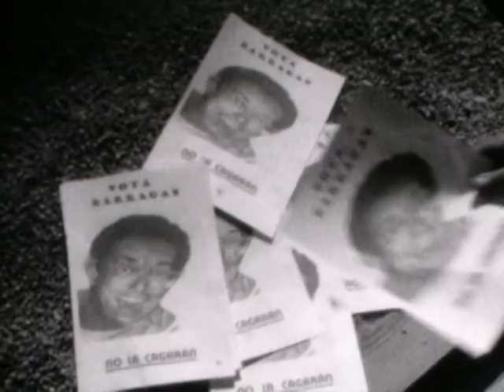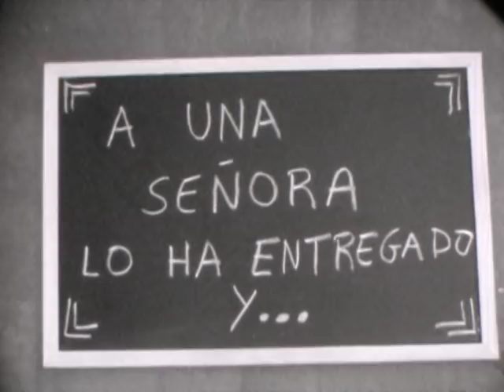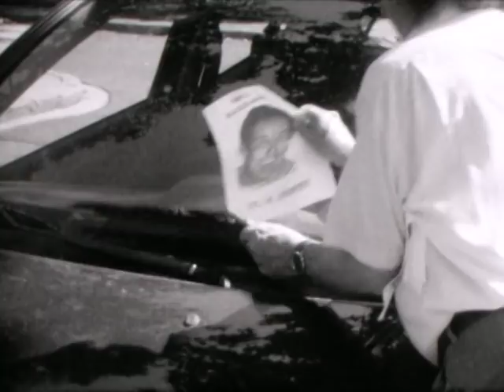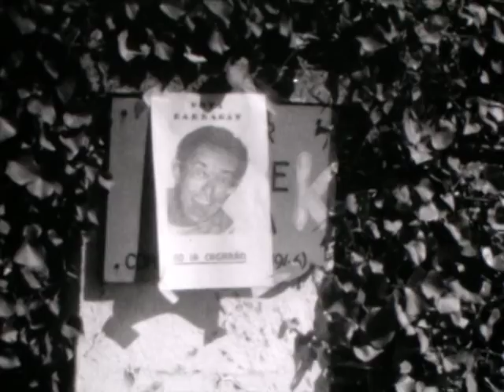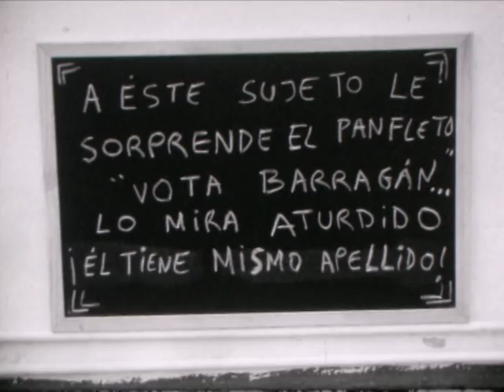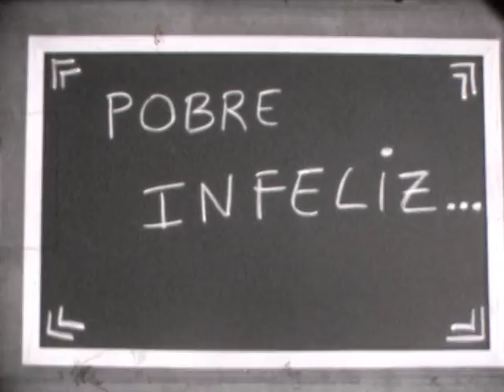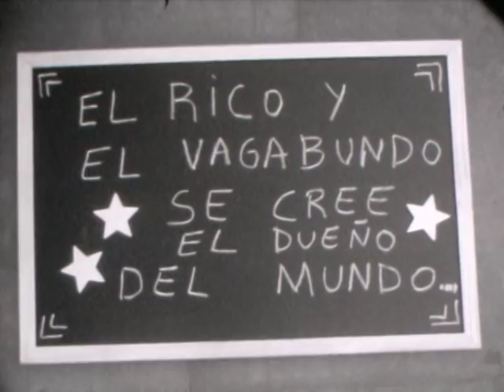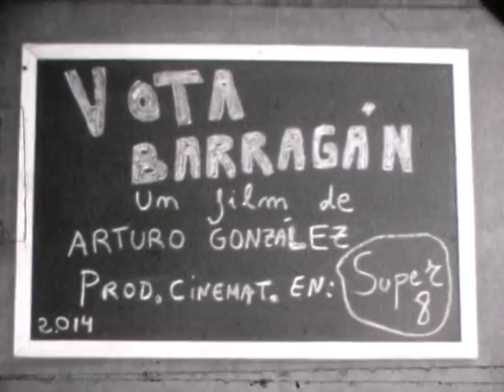El Señor Barragán - Cortometraje en cine Super 8 * VOTA BARRAGAN *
VOTA BARRAGAN
El Señor Barragán rescata de su roñoso desván, su roñosa cámara Super 8, compra un rollo de película virgen en blanco y negro en "Els Encants" de Barcelona, y filma su primer cortometraje en formato cine Super 8.

Una película tan vintage como él mismo. vuelve el cine mudo...

Formato Film Cine Super 8 - Telecinado posteriormente.

Dirigida y Producida por Arturo González, en 2014.